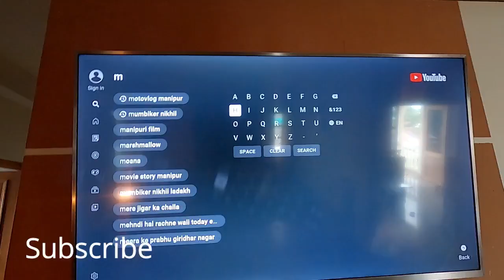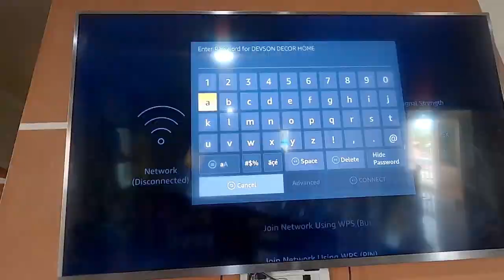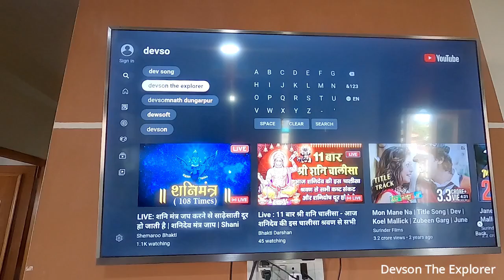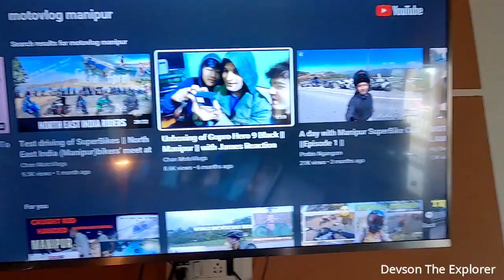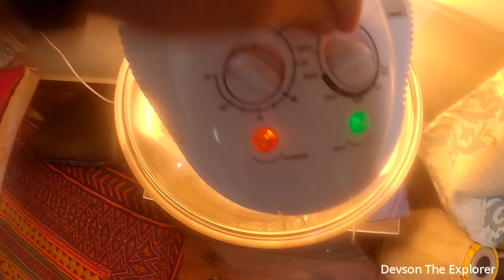motovloggermanipur Ep-21 Pearl's Favourite motovlogger | Sunday Special chicken | Quiz competition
We had a great sunday..Special chicken was made..With surfing on youtube for motovlogs manipur & Pearl's favourite Youtuber .And did quiz competition at the end..Thank you bro fam..